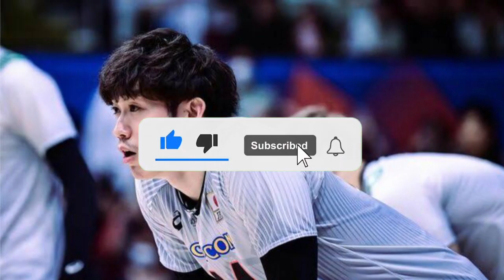銅メダルのバレー男子に日本人涙、歓喜の輪から外れたところではしゃいだ選手にも注目「可愛すぎ」